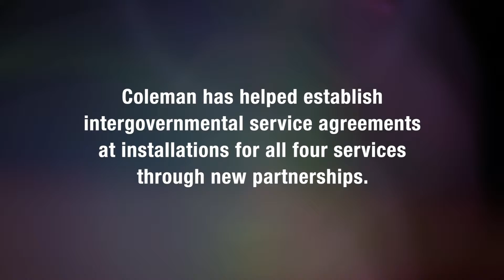Mike Coleman | State Leadership Award